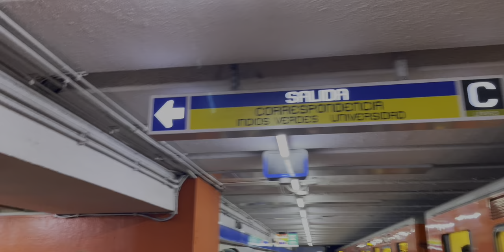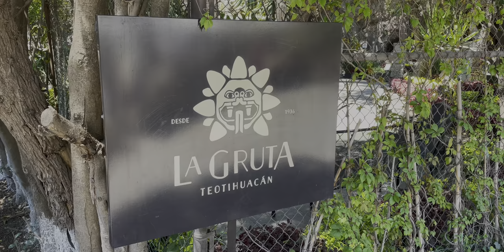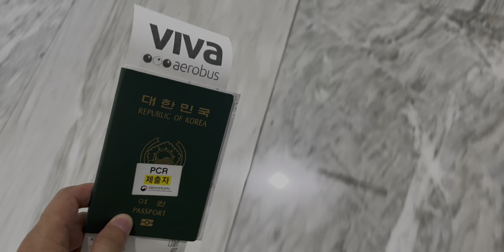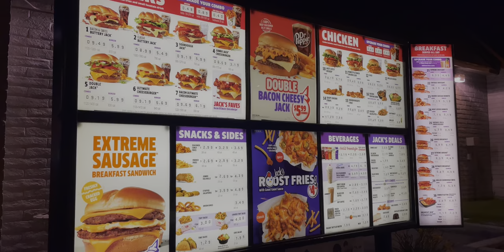🇲🇽 Mexico City Vlog | Teotihuacan, La Gruta, Mole, Leaving Mexico, Arriving to Los Angeles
Hey, this is the last video I took in Mexico for the year 2022. I went to Teotihuacan, the Mayan pyramid, with Elvia and Octavio. Check out a fancy restaurant made in a cave in the video! I had lots of fun meeting new people and visiting different places in Mexico! I will definitely come back when I have a chance in the future. 😄

00:00 Intro
00:23 On the way to meet Elvia and Octavio again
01:13 Before Teotihuacan
01:25 La Gruta
04:26 Teotihuacan
05:43 Chilling and dinner
06:26 Call with Chicago apartment landlord #1
06:43 Northern Mexican-style steak
07:04 Call with Chicago apartment landlord #2
07:17 Korean cuisine cooking
07:47 Leaving Mexico
08:37 Arriving in Los Angeles
08:58 Meeting Itzel and Saul
09:43 Outro

[ about me ]
Hi, my name is Youngbeen Jang and I'm based in Chicago, but I'm originally from South Korea. I hope you enjoy my videos!

[ supported subtitles ]
English, Spanish, Korean, Chinese (Simplified)